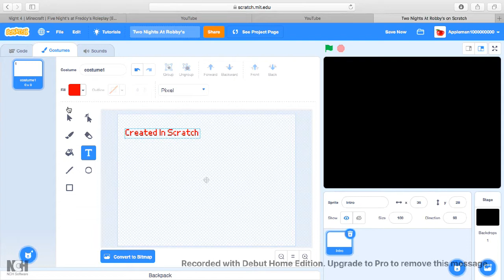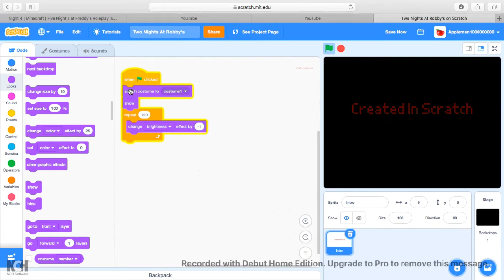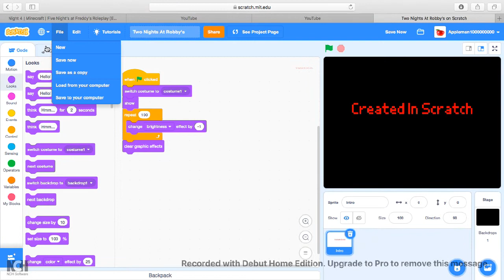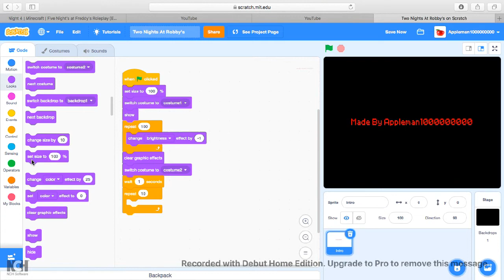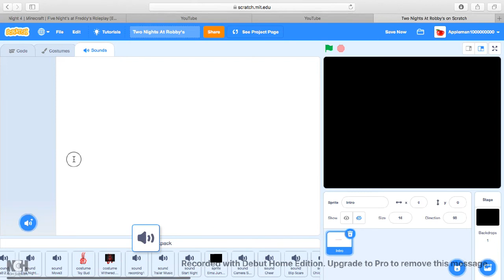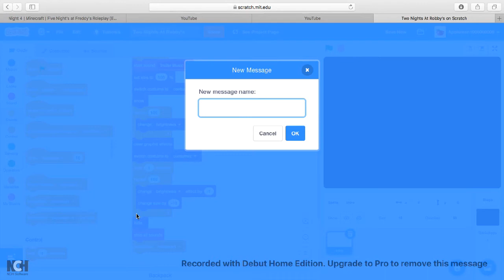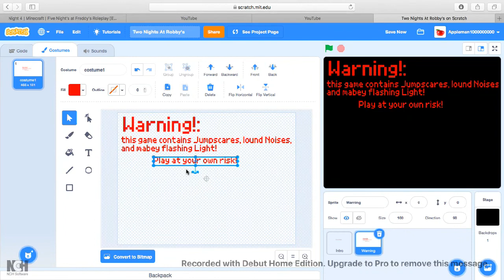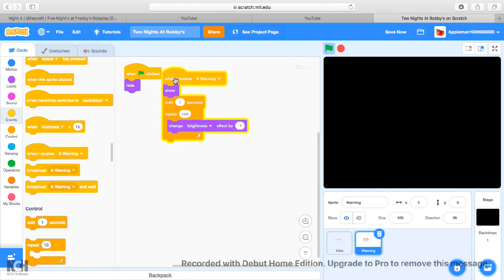How to make a fnaf fan game on Scratch Part1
This is a titorial series this time.